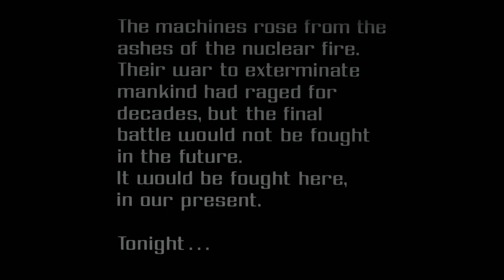The Terminator (1984) | OPENING TITLES (HD)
The Terminator is a 1984 American science fiction film directed by James Cameron. It stars Arnold Schwarzenegger as the Terminator, a cyborg assassin sent back in time from 2029 to 1984 to kill Sarah Connor (Linda Hamilton), whose son will one day become a savior against machines in a post-apocalyptic future. Michael Biehn plays Kyle Reese, a reverent soldier sent back in time to protect Sarah. The screenplay is credited to Cameron and producer Gale Anne Hurd, while co-writer William Wisher Jr. received a credit for additional dialogue. Executive producers John Daly and Derek Gibson of Hemdale Film Corporation were instrumental in financing and production.

The Terminator topped the United States box office for two weeks and helped launch Cameron's film career and solidify Schwarzenegger's status as a leading man. Its success led to a franchise consisting of several sequels, a television series, comic books, novels and video games. In 2008, The Terminator was selected by the Library of Congress for preservation in the National Film Registry as "culturally, historically, or aesthetically significant".

– from Wikipedia